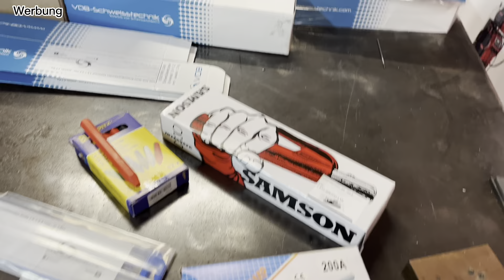MIG/ MAG WIG und Stabelektrode Schweisszusatz ! Die beste Quelle und alles was DU wissen musst!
Richtig coole Infos über Schweisszusätze!

Kennst du schon meine Social Media Kanäle?

Wenn du mit mir schweißen lernen möchtest wirf mal einen Blick auf die Schweißkurse im SHOP, entweder hier in der Deichwerkstatt oder online per Videocall.

Bitte bedenkt das beim Schweißen gesundheitsschädliche Stoffe freigesetzt werden und achtet auf eine gute Belüftung, im idealfall schweißt ihr mit Absaugung!